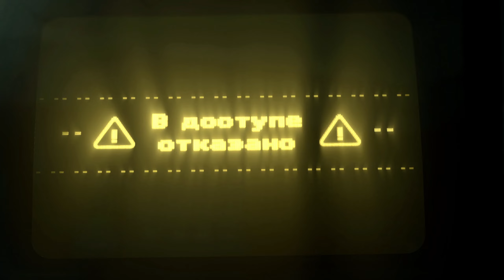Call of Duty Black Ops Cold War 2020 LAST MISSION